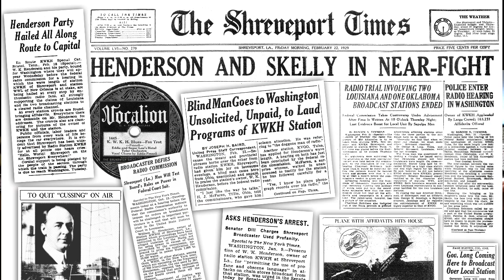Part 2-Author and Screenwriter Joey Kent Interview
Joey joins me to talk about his projects and The Louisiana Hayride...Also, you can purchase his book at the following

The Vibes Broadcast Network - Podcasting for the fun of it!